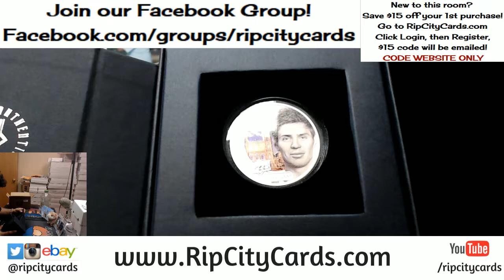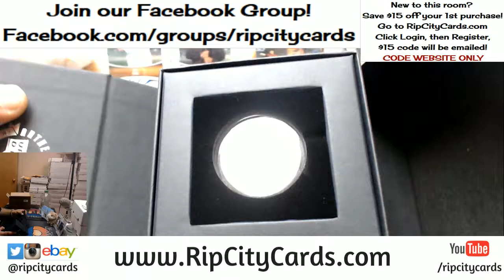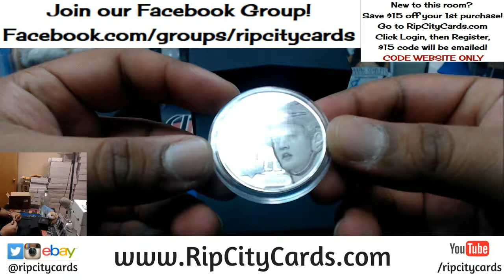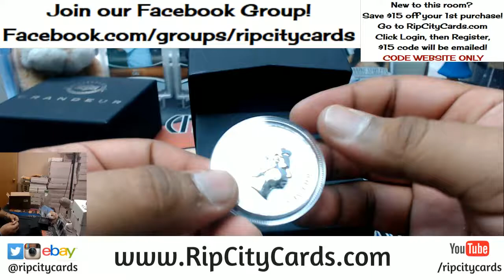2017 Upper Deck Grandeur Hockey Coins 2 Personal Boxes RCC 02192018